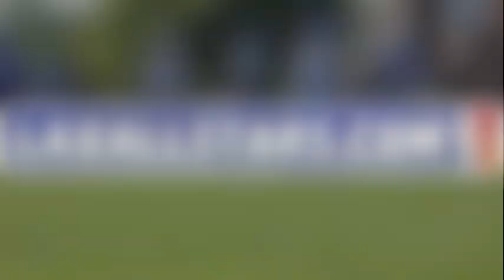Glenn Adams Showtime Spinning Behind The Back Goal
presents an impressive double spin behind the back dodging goal from Glenn Adams (Wesleyan 2006 graduate) during the 2013 CityLax Southampton Shootout. How's he do that? Practice. Adams runs Paragon Lacrosse.